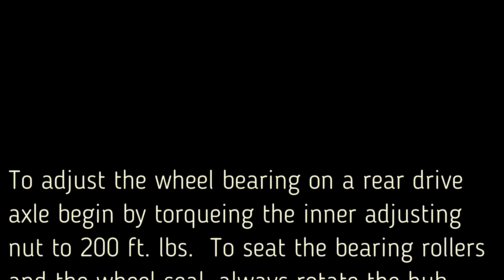Hydraulic Rear Brakes & Rotors Replacement to a 1997 International 4700 466e